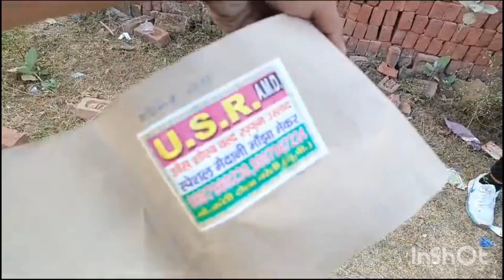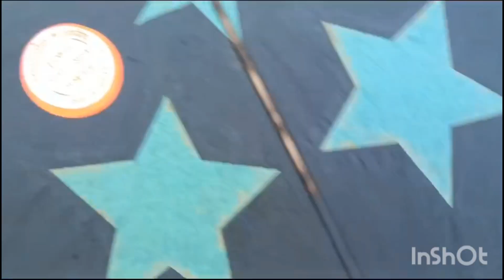ground kite fighting || zabardast patangbazi || kitestock